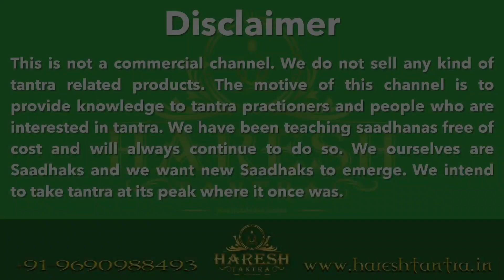आपके धन पर किसका हिस्सा ? / 9690988493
Skip Intro: 0:40

हमारे केंद्र द्वारा समस्त साधनाएँ सिखाई व कराई जाती हैं।
दीक्षा शुल्क निर्धारित है जो सभी को देय होगा

हमारे केंद्र से हर महीने की 10, 20 और 30 तारीख को नए साधकों को दीक्षा प्रदान की जाती है।